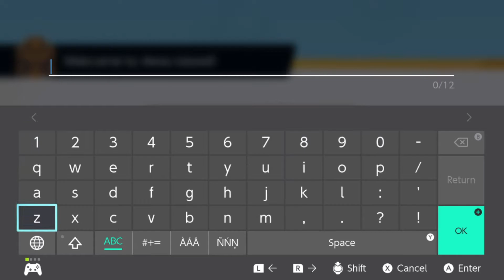We suck at this - [POKÉMON UNITE]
This was the first time i have even come close to this sorta game and i got hooked. The only thing is that we don't know how to play... I'm sure we will figure it out though! Tune in next time for more winning at least XD